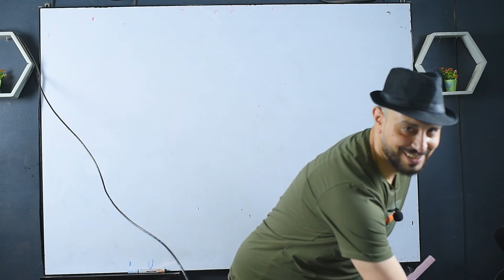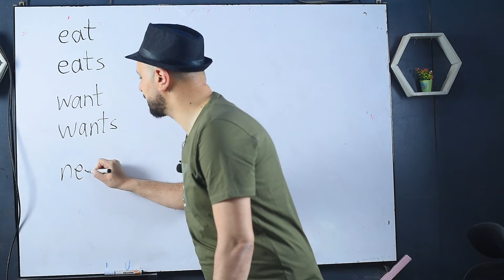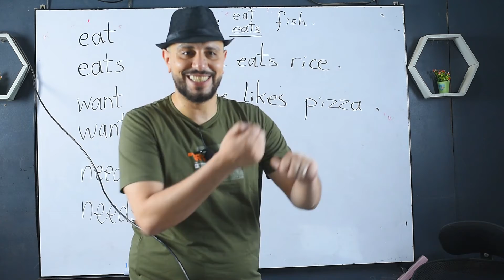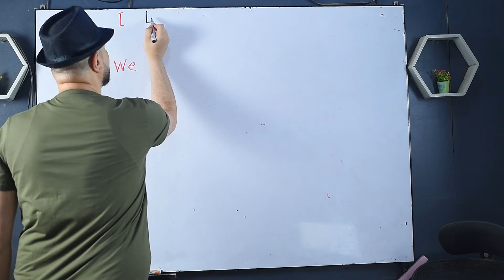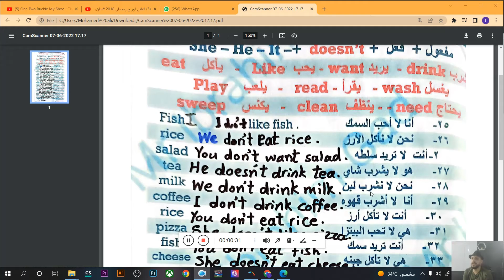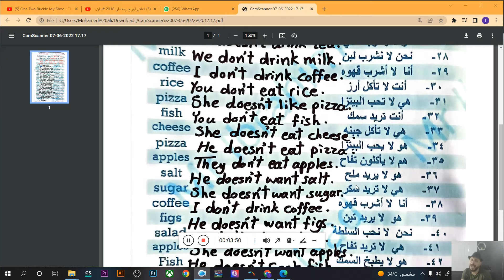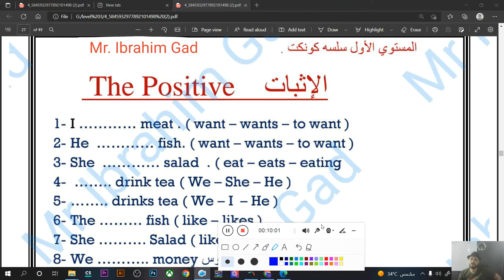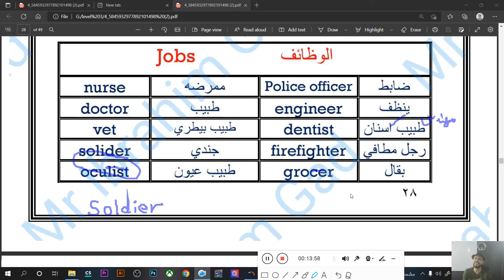level 3 s11